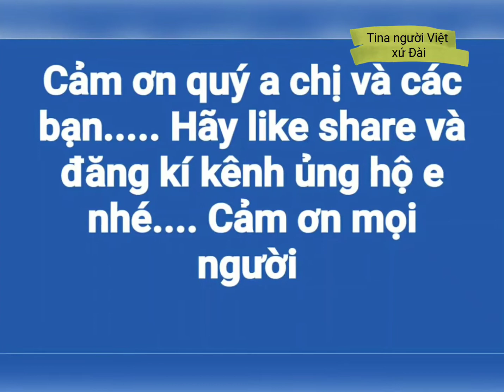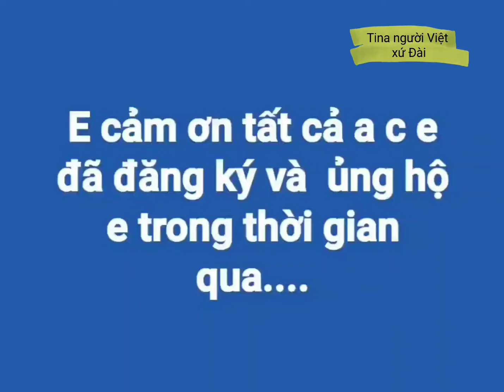Chia sẽ cắt tóc 10 phút .. full video//cuộc sống Đài Loan